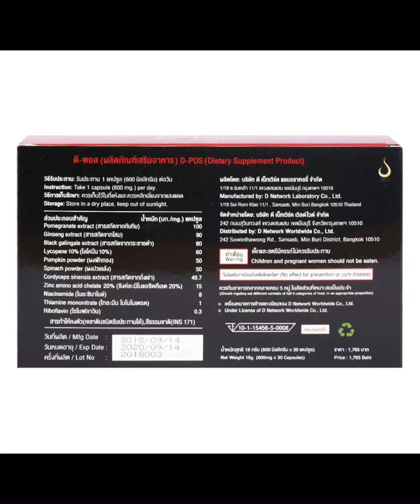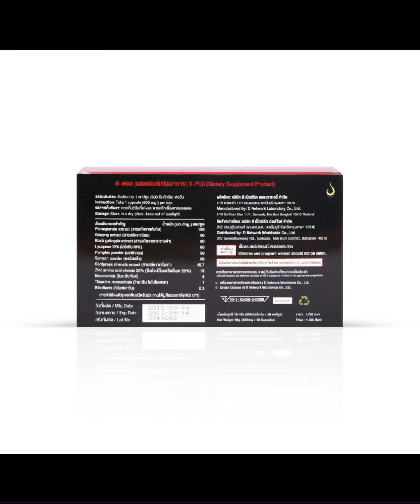(ดี-พอส)บำรุงต่อมลูกหมาก โรคต่อมลูกหมากไต การทำงานของอวัยวะสืบพันธ์ เสริมสร้างบำรุงสมรรถภาพ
@D-Pos (ดี-พอส) ผลิตภัณฑ์เพื่อสุขภาพ ผลิตภัณฑ์อาหารเสริมบำรุงต่อมลูกหมาก ช่วยให้ต่อมลูกหมากทำงานได้อย่างมีประสิทธิภาพ แก้โรคต่อมลูกหมากไต และช่วยในการทำงานของอวัยวะสืบพันธ์ให้ทำงานอย่างเต็มที่ และช่วยในการเสริมสร้างบำรุงสมรรถภาพ

ผลิตภัณฑ์เสริมอาหาร D-Pos (ดี-พอส) อาหารเสริมบำรุงต่อมลูกหมาก ปัญหาต่อมลูกหมากเสื่อมผู้ชายส่วนใหญ่มักต้องเจอเมื่ออายุมากขึ้น และทำให้กังวลถึงปัญหาสุขภาพต่างๆที่จะตามมา D-Pos (ดี-พอส) เป็นผลิตภัณฑ์ที่มีส่วนประกอบของ Lycopene ซึ่งเป็นสารสีแดงที่ได้มาจากมะเขือเทศ ทำหน้าที่ป้องกันการเสื่อมสภาพของเซลล์ และสารสกัด Pomegranate สารสกัดจากทับทิมช่วยยับยังเซลล์มะเร็งต่อมลูกหมาก

D-Pos (ดี-พอส) ช่วยป้องกันการเสื่อมสภาพของเซลล์
D-Pos (ดี-พอส) ช่วยยับยั้งเซลล์มะเร็งต่อมลูกหมาก
D-Pos (ดี-พอส) ช่วยแก้โรคต่อมลูกหมากโต
D-Pos (ดี-พอส) ช่วยในการทำงานของอวัยวะสืบพันธ์ุให้ทำงานได้ดี
D-Pos (ดี-พอส) ช่วยในการเสริมสร้าง บำรุงสมรรถภาพ

ส่วนประกอบที่สำคัญ D-Pos (ดี-พอส)
-Pomegranate extract (สารสกัดจากทับทิม)   100 mg.
-Ginseng extract (สารสกัดจากโสม)  90 mg.
-Black galingale extract (สารสกัดจากกระชายดำ) 80 mg.
-Lycopene 10% (ไลโคปืน 10%) 60 mg.
-Pumpkin powder (ผงฟักทอง) 50 mg.
-Spinach powder (ผงปวยเล้ง) 50 mg.
-Cordyceps sinensis extract (สารสกัดจากถั่งเช่า)  49.7 mg.
-Zinc amino acid chelate 20% (ซิงค์อะมิโนแอซิดดีเลต 20%) 15 mg.
-Niacinamide (ไนอะซินาไมค์) 8 mg.
-Thiamine mononitrate (ไทอะมีน โมโนไนเตรต) 1 mg.
-Riboflavin (ไรโบฟลาวิน) 0.3 mg.

เลขสารบบ อย. : 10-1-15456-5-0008

ขนาดบรรจุ : 30 แคปซูล
วิธีรับประทาน: รับประทานก่อนอาหาร 1 แคปซูล
วีธีการเก็บรักษา : ควรเก็บในที่แห้ง และควรหลีกเลี่ยงจากแสงแดด
น้ำหนักสุทธิ : 18 กรัม (600 มิลลิกรัม/แคปซูล จำนวนบรรจุ 30 แคปซูล)
อายุการเก็บรักษา : 2 ปีนับจากวันผลิต
คำเตือน :  เด็กและสตรีมีครรภ์ไม่ควรรับประทาน
ได้รับการรับรองระบบ GMP สากล
มีซองวัตถุกันชื้น